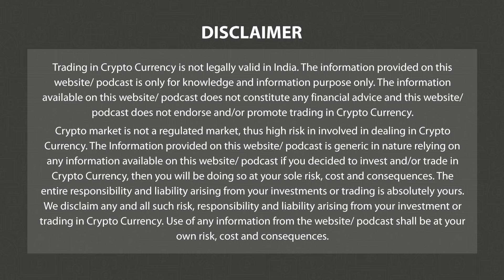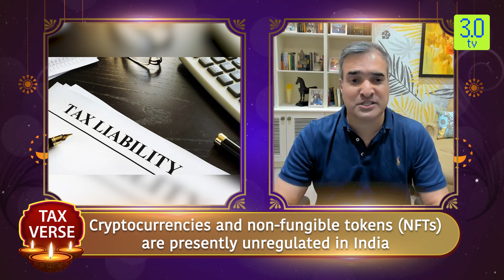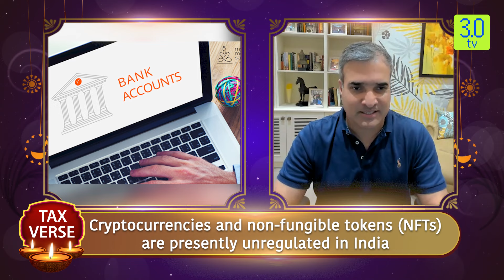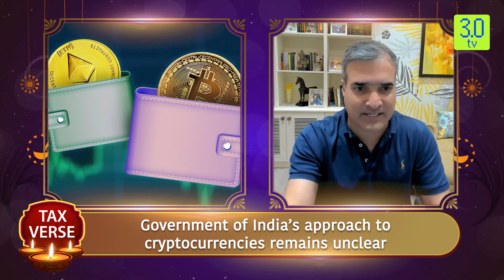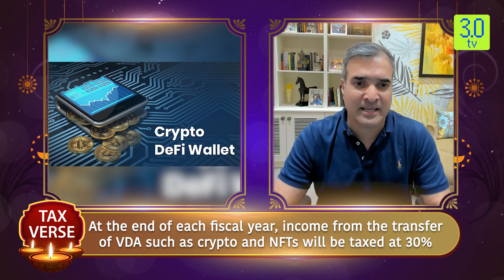Tax-Verse | Crypto Masters | 3.0 TV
3.0 TV is a news channel which gives you the latest news on blockchain and cryptocurrency on a daily basis which include Bitcoin (BTC), Ethereum, LUNA, UST, DogeCoin, etc. We also give information related to NFTs, Metaverse, crypto scams and other educational information.

In the 2022 budget, the Finance minister Nirmala sitaraman introduced Crypto taxes, and announced a 30% tax plus applicable surcharge and 4 percent cess on the profits made by trading cryptocurrencies on
or after April 1, 2022

Long: The Indian government has already started taxing crypto income and transactions. A 30% tax on income from crypto assets went into effect on April 1. Additionally, a 1% tax deducted at source (TDS) on payment of crypto assets started applying on July 1.Meanwhile, the Indian global market is still skeptical about cryptocurrency. Indian Finance Minister Nirmala Sitharaman has also urged the International Monetary Fund (IMF) to take a lead role in developing a global framework for cryptocurrency.